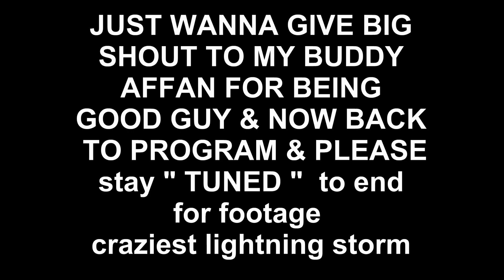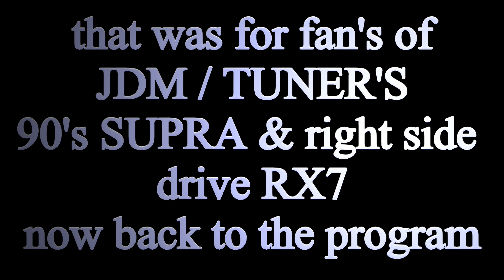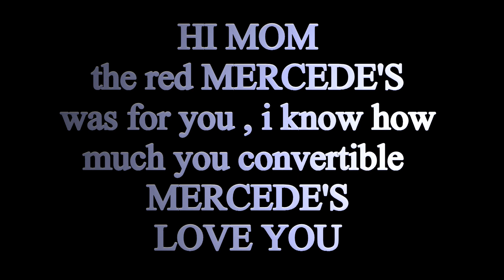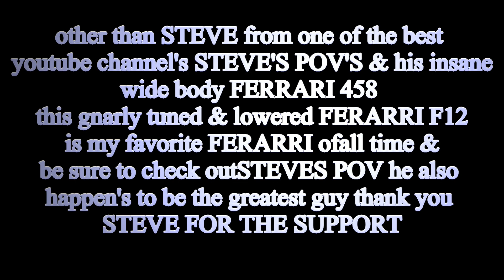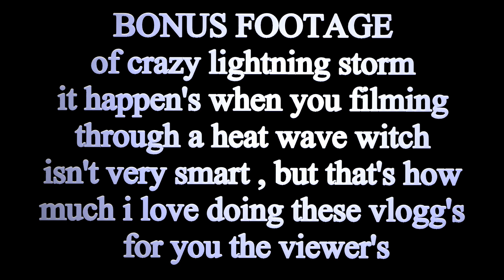MOST INSANE LOWERED TUNED FERARRI F12 DRIFT'S , 1ST OF 2 CRAZY VLOGG'S FILMED DURING HEAT WAVE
1ST OF 2 CRAZY VLOGG'S this one and next were filmed during heatwave and thing's got crazy plus if your a fan of lowrider's hittn switche's it has that as well as favorite LOWERED TUNED FERARRI F12 DRIFTING A BURNOUT with a tuned r8 right behind it super sick and much more and BE SURE TO WATCH right through to end i filmed the craziest lightning storm during heatwave nver seen anything like it enjoy . NEW MERCH OUT NOW with all new design's with all new saying on back " HONK OR REV IT IF YOU LOVE THE SOUND OF A SREAMING FULL SEND V12 " with all new logo's also follow on TWITTER , FACEBOOK , & INSATGRAM / IGTV VLOGG'S LINK'S IN DESCRIPTION